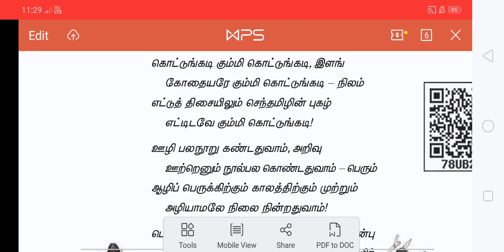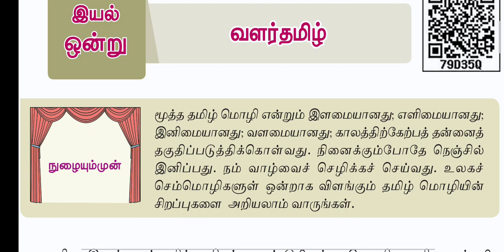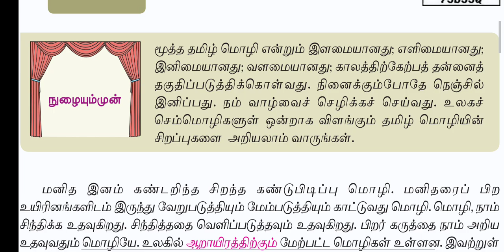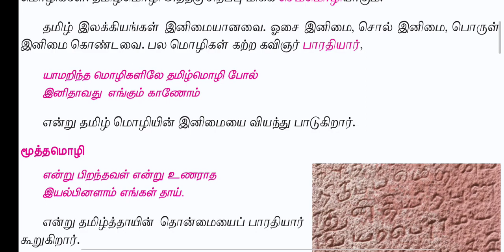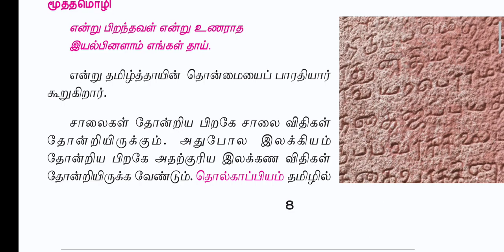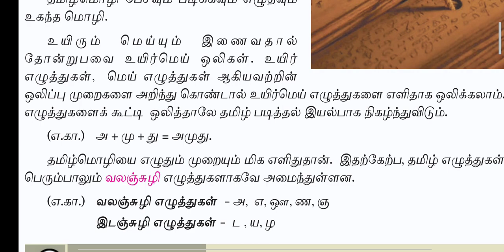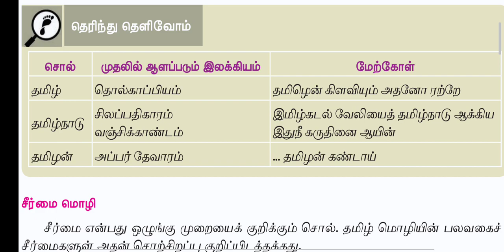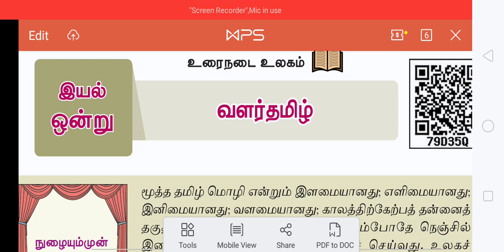Tamil class 6 lesson 1 valartamil 2/7/2020 For Admission from LKG to XII